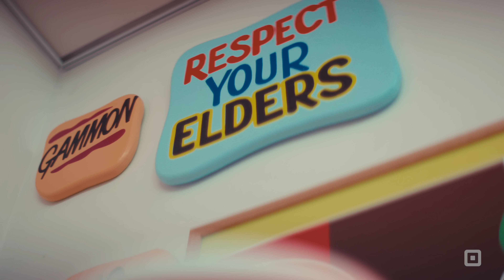Telling Stories from the NT: A film by Square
With family ties to Larrakia country, House of Darwin shares the story of the Territory to the world through the clothes they sell. Every design comes off the back of a trip that owner Shaun Edwards or a House of Darwin team member has been on.

From starting the brand out of the back of his troopy to being stocked in over 80 stores, House of Darwin has gone from strength to strength.

At Square, we're so much more than the little white card reader. We help businesses of all sizes start, run, and grow every day.

Whether it's the food truck establishing a brick-and-mortar restaurant, the former sole trader adding her first employees, or the entrepreneur expanding from one location to ten, our solutions scale with our sellers. We all grow together.